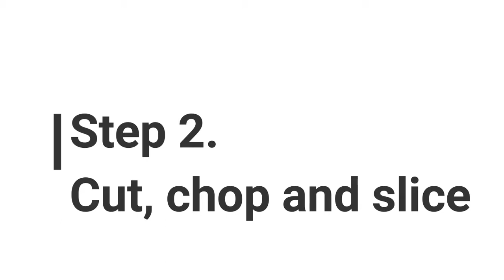Bharta /Bhorta\Varta\Vorta recipe (Mashed Potato, Egg, Tomato, Eggplant) World food recipe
kw:
bangladeshi vorta recipe
begun bhorta recipe
bengali begun vorta
aloo bharta recipe bangladeshi
Asian Style Mash up food recipe
dhaba-restaurant style bhorta/varta/vorta/bharta recipe